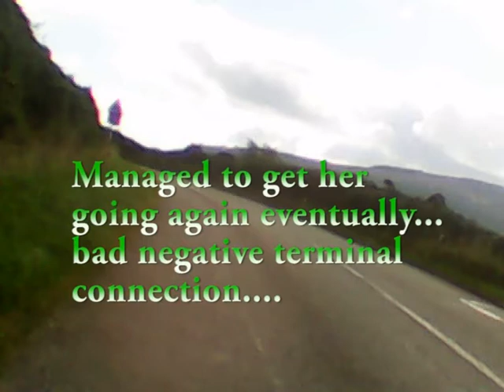#3 Breakdown and wet ride!!!!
Quick video from a couple of ride outs... inlcuding technical diffculties.

Bike broke down due to loose negative connection on battery terminal, probably at worst location for a biker... on a blind corner halfway up a hill on a road frequented by HGVs.

A fun time had all the same.

Hopefully future videos will not have so many issues.